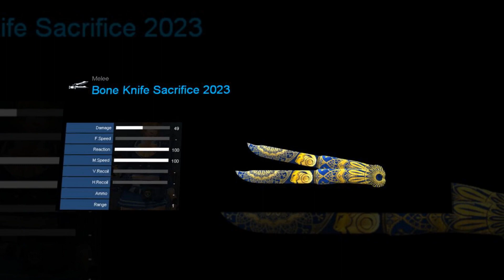Preview & Statistik Seri Sacrifice 2023 Senjata Point Blank Zepetto Indonesia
Seri Sacrifice 2023 adalah senjata yang dibuat untuk memeriahkan Idul Adha 2023, memiliki desain bernuansa Arab dan Kepala Domba pada latar malam berbintang.